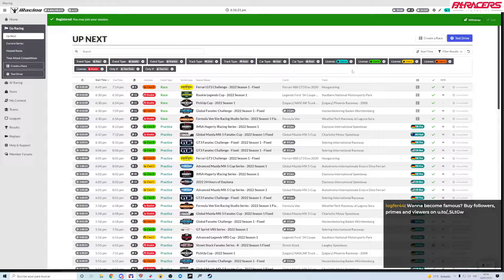Iracing Ferrari Fixed en Hungaroring